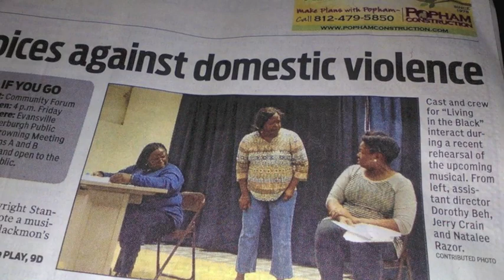Living in the Black Original Promo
the is the promo recording from the original production and cast.